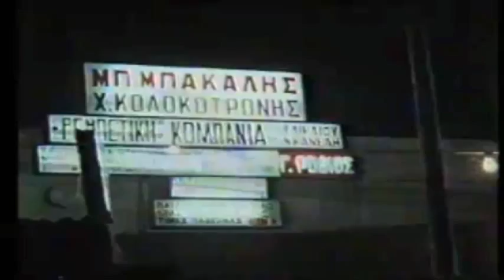Rare video clip of Mpambis Mpakalis Μπάμπης Μπακάλης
In this short clip from 1980 Bakalis is seen talking about how  the Greek nightclubs by that time, "had become respectable establishments where breaking of plates was forbidden, and families now come to". Babis Bakalis had a long career as a writer, performer and recording artist of Greek popular  music.
A prolific songwriter, he wrote 1,500 popular greek hits between 1947 and 1988.
This is the only known video of this great but underrated  talent.
Bakalis was born in Thessaly, on June 20, 1920. He took up music at an early age and moved to Athens in 1944. In 1947, he wrote his first song "Κάποια Μάνα αναστενάζει" ("A Mother is sighing"). His songs were recorded  by such noted singers as Grigoris Bithikotsis, Sotiria Bellou, Vangelis Perpiniadis, Petros Anagnostakis and Stratos Dionysiou. Of special note was his partnership with lyricist Kostas Virvos.Bakalis was greatly influenced by Indian music, producing some of the best known "Indogyftika" songs. He died on March 26, 2007.